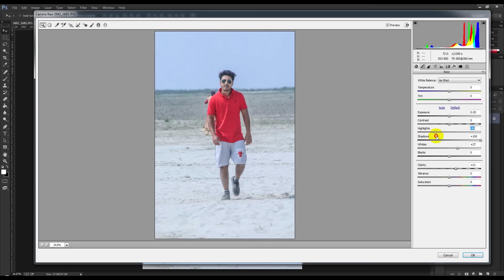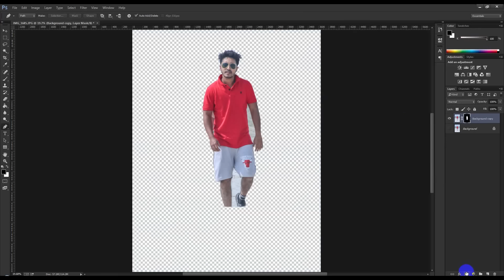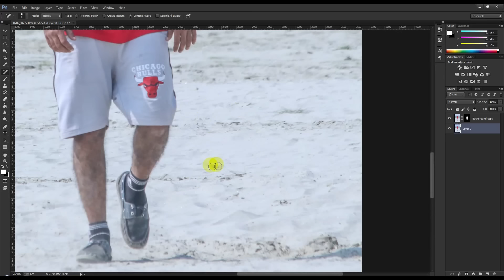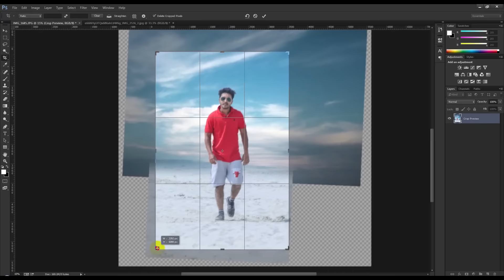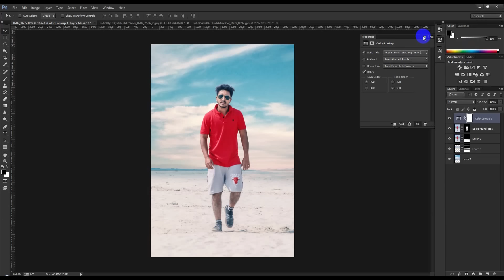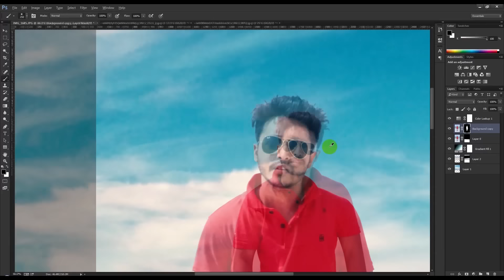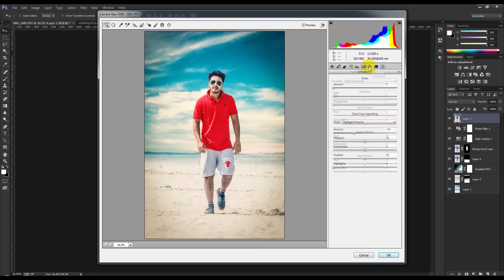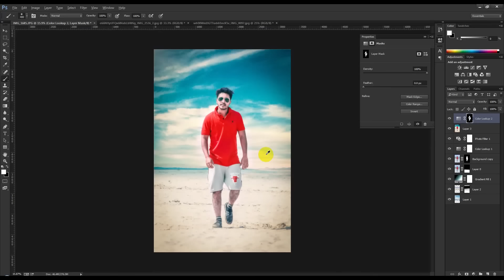Photoshop Manipulation | Background mixing and effects tutorial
In this tutorial, I will show you how to Manipulate a picture by Background mixing and non-destructive technique., using Color Effects & Styles.
⭐ FREE Logos, Graphics, Illustrations & Print

Google+!

Deviantart!

Behance!